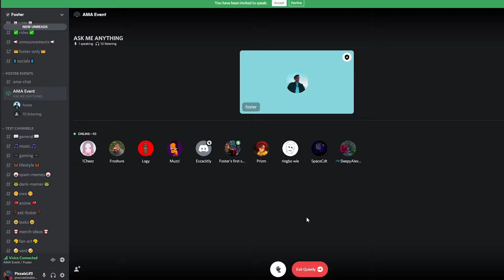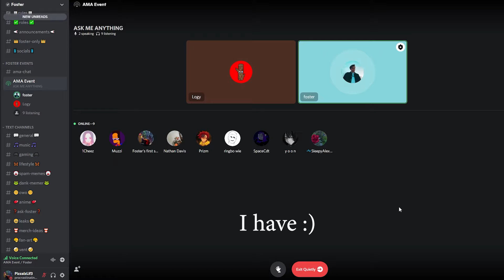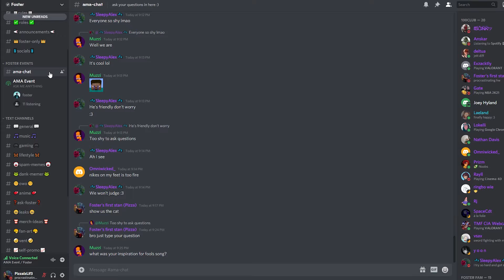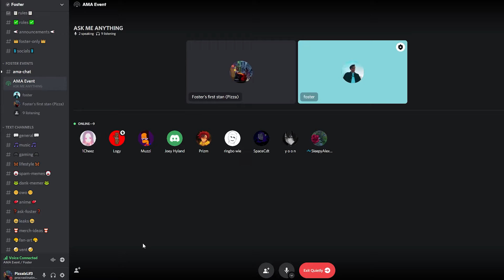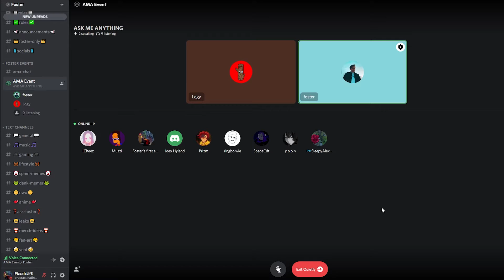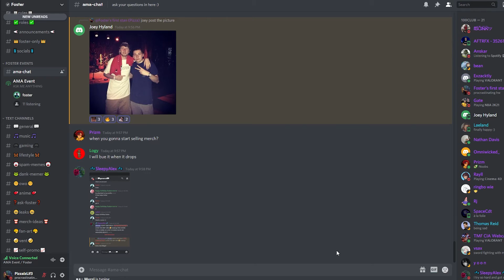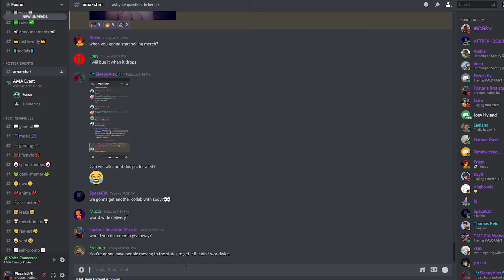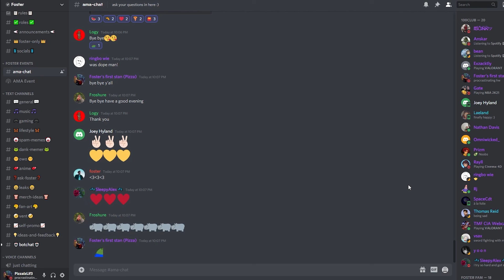Foster Discord Ask Me Anything May 23, 2021 [WITH TIMESTAMPS]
In this Discord Ask Me Anything, Foster elaborates on the story behind his upcoming song "As Long As I Have You", his childhood and when he became inspired to become an artist, future collaborations with other lofi artists like Powfu or Rxseboy, hints at an EP, and much more! Timestamps below! (To use as a source, make sure to credit me, since I exclusively captured this footage, and yes, that's my screen on the recording, it gives context to the AMA)

00:00 Opening remarks by Foster

1:44 "What's your writing process for your songs?"

4:10 "Do you plan on doing any collabs in the future with anybody, like Rxseboy, powfu, or anybody?"

6:28 "How do you feel about me digging up a lot of your old songs?" I'm sorry I mumble a lot when I'm nervous and my mic doesn't pick up much but hey I can flex my gifted Nitro

9:14 "Just wondering if we can have a preview of your new song?" + backstory of 'As Long As I Have You'

11:28 "How'd you get into Mac Miller? I know he was a big influence on you, and I know you met him"

14:53 "Did you hear Mac Miller on the radio or something? Or did like a friend introduce you?"

16:22 "So I'm kinda just like, starting off, I'm kinda interested in making music, so my question is like if you have any advice for like, new people getting into it?"

20:54 "How'd you get your name 'Foster'?"

22:33 "show us the cat"

23:33 "So following after the song 'fools', would there be any other song that you would make in the future that would be connected from the song? Like an album?"

26:33 "What was your inspiration for the 'fools' song?"

29:30 "Are you ever gonna try producing again?"

32:12 "What got you interested in making music and what drove you to keep going?"

37:21 "How do you find your beats?" + talking about Kristoff Anderson idk how to spend his name

41:58 "Have you ever listened to Slipfunc?"

42:33 "Who is your favorite singer?"

44:20 "Seeing that you're almost done with the other songs, would you put them along with 'fools' and that new one coming out into an album or EP? If so, would it be some 50's style lofi album?"

47:10 "What were the other lofi artists' reactions when you blew up?" (Powfu, promoting sounds, etc.) (watch the screen during this time LMAO)

49:53 "How did you find such an ugly/hot manager?" picture of Joey and Foster appears later on, just wait until almost 56 minutes

51:48 "Where do you find the style of clothes you wear? Like the jacket you wore in the 'fools' vid and that type of stuff?"

53:38 "So when you're a new artist coming out, how would you get someone big as Sarcastic Sounds or anyone, how would you be able to contact them or get their attention for a song, like I would love to be able to buy a beat from Sarcastic Sounds but don't know how"

56:41 "When are you gonna start selling merch?"

57:48 "Can we talk about this picture?"

58:05 "We gonna get another collab with Sody?"

58:40 "World wide delivery?" (for merch)

59:04 "Would you do a merch giveaway?"

59:57 "Can I get a free shirt?"

1:01:52 "Collab with ouse?"

1:02:04 "When will you stream on Twitch?"

1:02:47 "Do you like Mexican food?"

1:03:15 "What's it like creatively being signed to a big label?"

1:04:38 "Would you help with someone's lyrics for a song or help with a song if we asked?"

1:05:28 closing remarks

1:07:09 literally the end idk what you're doing here

Sub count when uploaded: 436